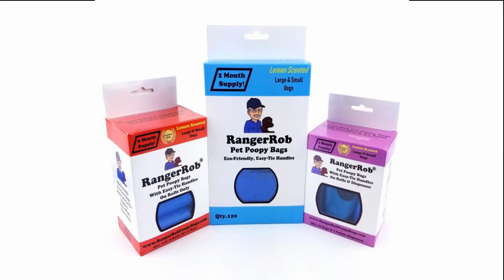Join The RV Bob Nation Cult & Great RV Channels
Today on RV Talk Radio, Rob talks about "Join The RV Cults & Bob Nation", and RV Gossip.
Responding To Their last videos.
We try to bring a real debate to RV Life and respond to the good and bad RV reports and Stories.

HOW MUCH MONEY YOUTUBE PAID US ($12,456.38)

Viair 00088 88P Portable Air Compressor: